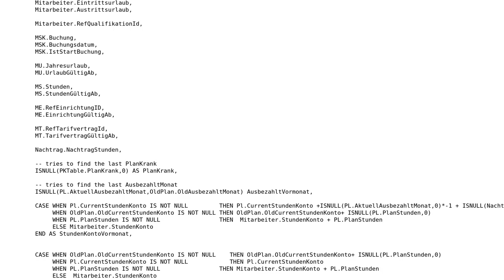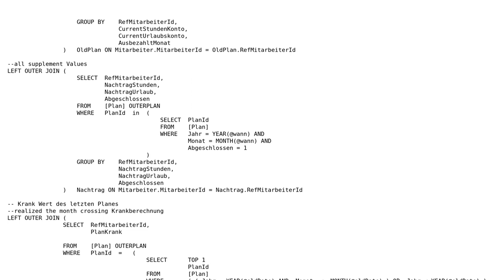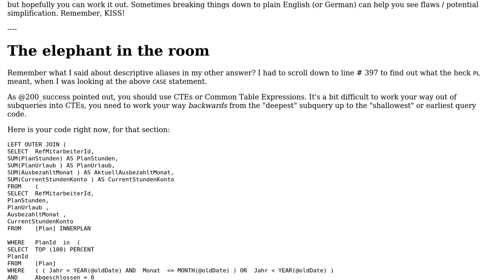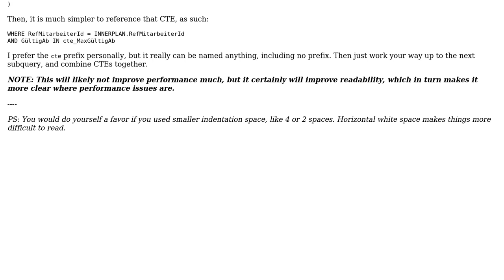Code Review: Selecting Employee details from a complicated schema (2 Solutions!!)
Code Review: Selecting Employee details from a complicated schema

With thanks & praise to God, and with thanks to the many people who have made this project possible! | Content (except music & images) licensed under CC BY-SA | Music | Images & others | With thanks to user WiiMaxx user Vogel612 user Phrancis user 200_success and the Stack Exchange Network Trademarks are property of their respective owners. You are responsible for your own actions.